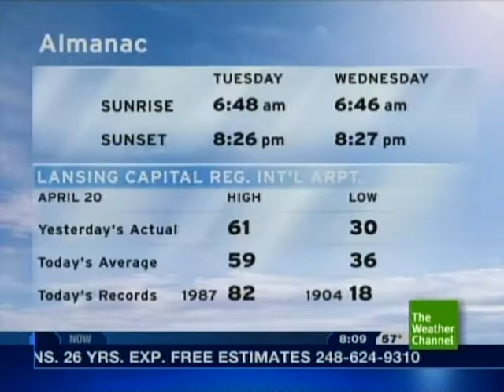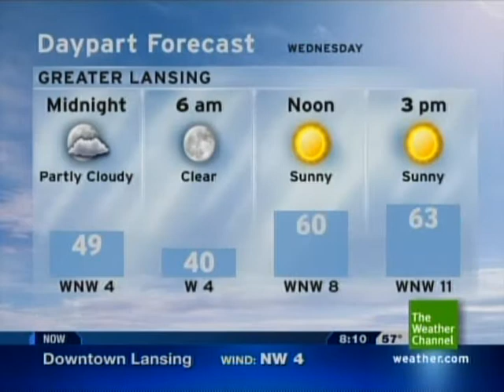Ryan Farish- "Songbird" (May 2010 Primetime)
Another interesting piece on this primetime list